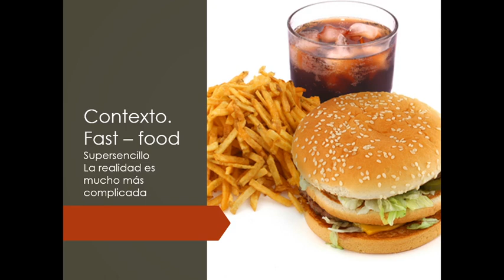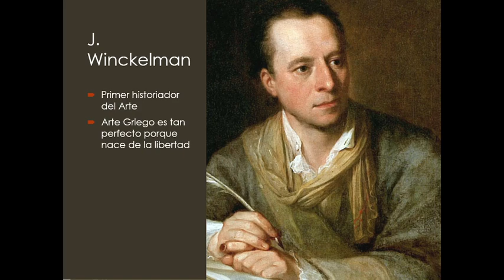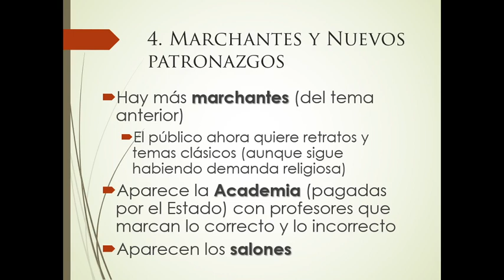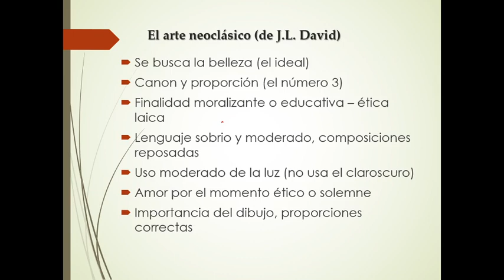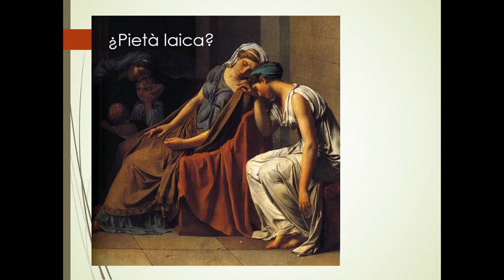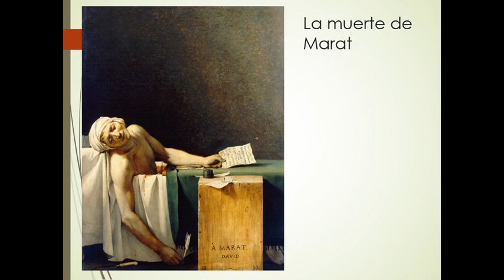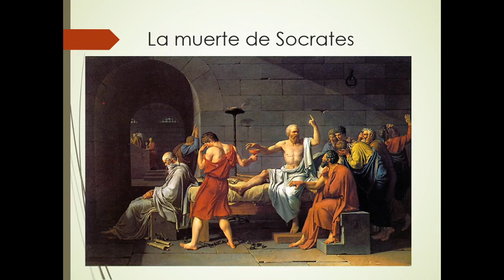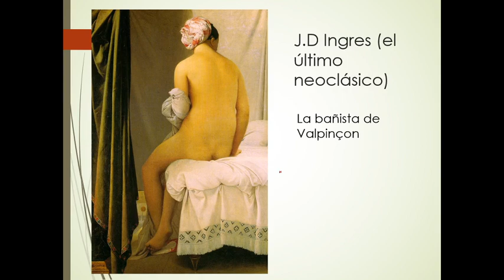Neoclasicismo y J L David en 25 minutos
Resumen. Historia del Arte. Neoclasicismo. J.L.David, pintura